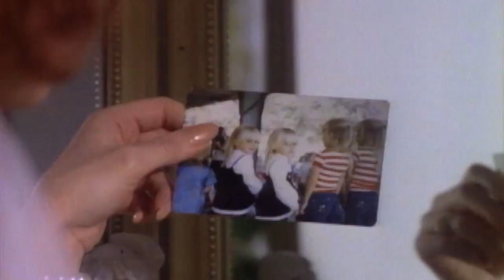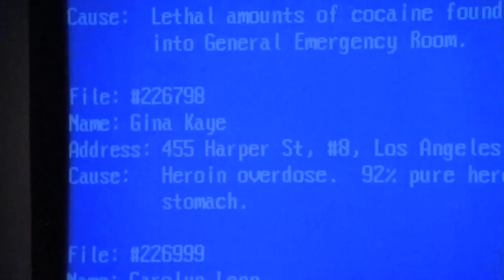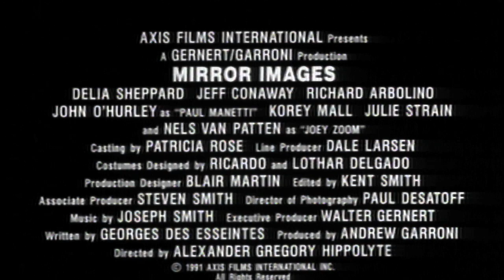Mirror Images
A pair of beautiful twins gets involved in a murder case with a psychotic killer.

 Delia Sheppard, Jeff Conaway, Richard Arbolino